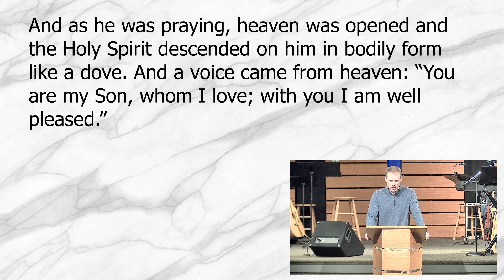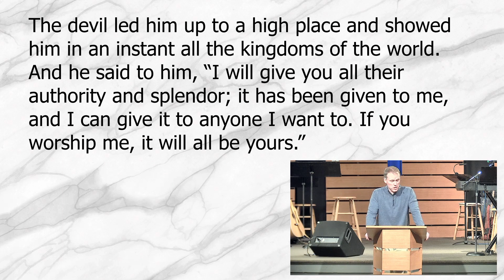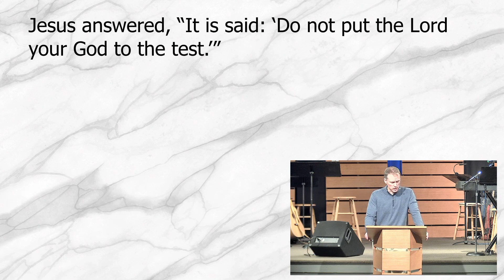Unstuck From the Masks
In Luke 3:21-22, 4:1-13, Jesus faces 3 fundamental temptations (which we also face) to hide his true self/identity in favor of a false self/identity (performance, possession, or people approval based). The false self avoids feelings (hunger, fear, loneliness, etc) and conflict but also leads to a shallow relationship with God, lack of transformation, and missing our unique calling. To bravely reveal and embrace our true selves we must be rooted in the same truth that Jesus was, we are the beloved of the Father!